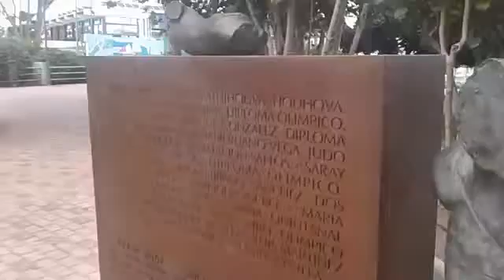Experimental shot of a peatonal bridge above a highway